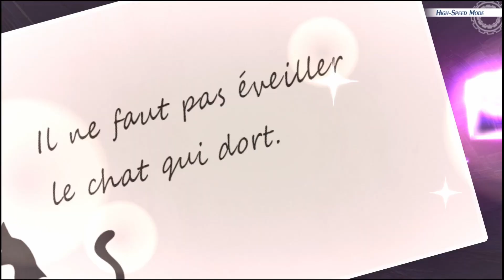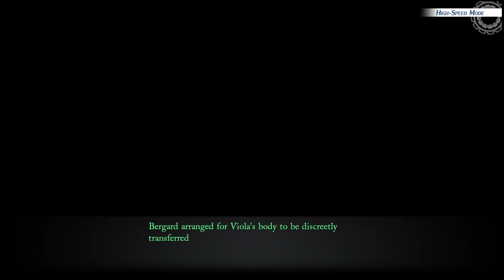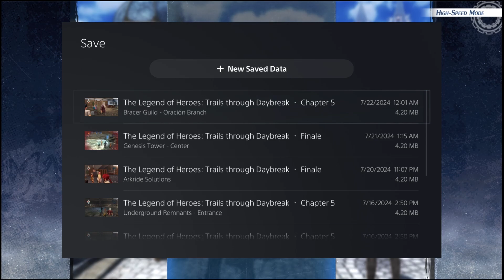The Legend of Heroes: Trails through Daybreak Chapter 5 Ikaruga Path Part 2